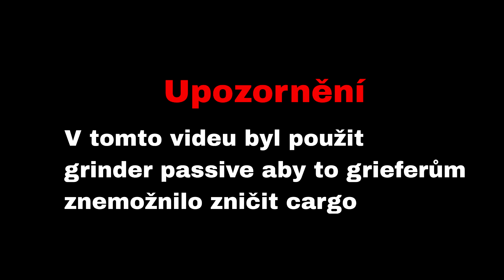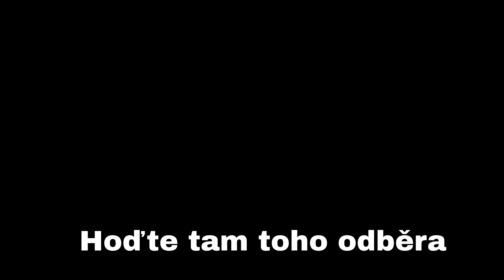Když to neumíš tak negriefuj :D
WAJDY 2022